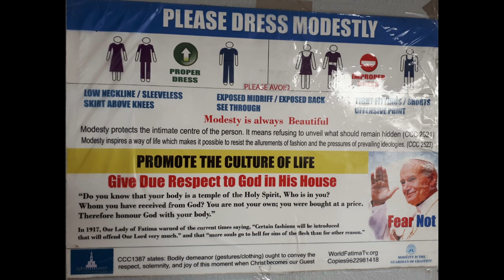IGORJENT XIST SAMBALLAT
Konkani Songs:
Lyrics and Vocals: Jovito Dias
Audio Recorded by: Wilson Fernandes